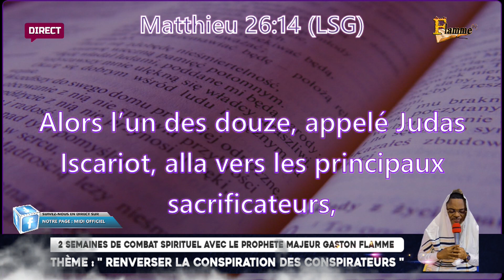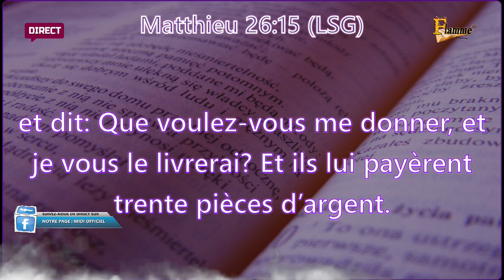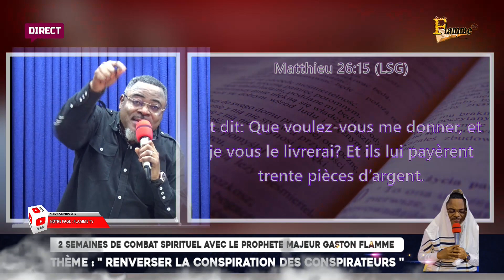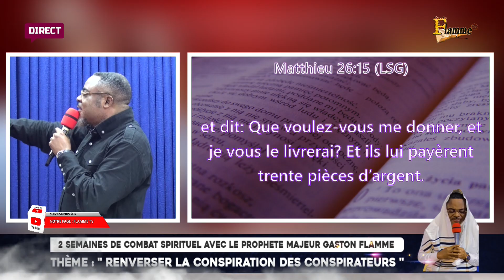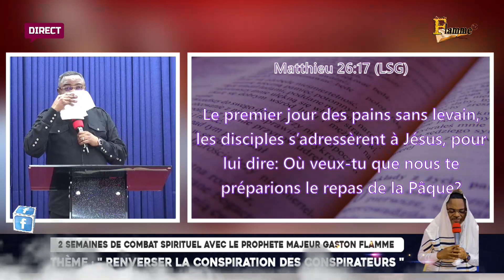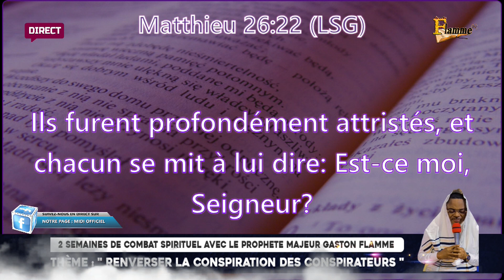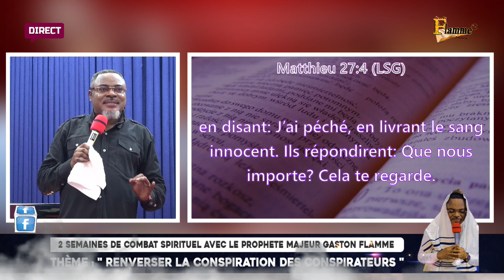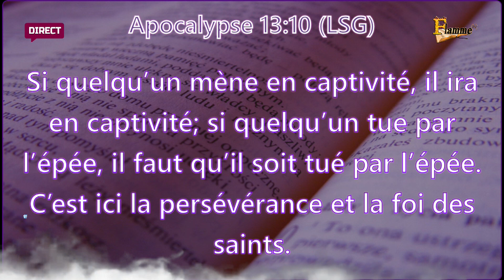2 SEMAINES DE COMBAT SPIRITUEL ( La conspirations du conspirateur juda ) BY PM Majeur Gaston Flamme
///2 SEMAINES DE COMBAT SPIRITUEL  ///
thème : '' Renverser la conspiration des conspirateurs''
Mercredi 21•05•2023

𝑂𝑅𝐴𝑇𝐸𝑈𝑅 : Prophète Majeur Gaston Flamme

MINISTÈRE INTERNATIONAL DE LA DÉLIVRANCE INTÉGRALE (MIDI)🏡
Douala  Ndogsimbi A côté du collège Bénédicte(sis Immeuble Nico(Nouvelle route des pavés)